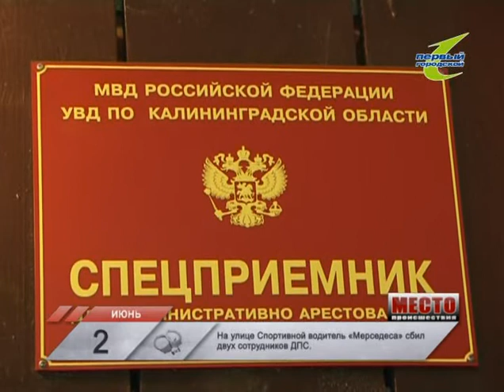Место Происшествия 02 06 2011